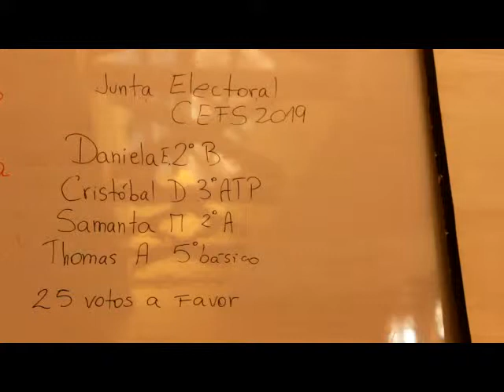CEFS: Conforman TRICEL para elección de Centro de Alumnos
Este  miércoles 22 de abril se conformó el Tribunal calificador de elecciones para el proceso de elección del centro de alumnos del Centro Educativo Fernando Santivan. En una asamblea  en la que participaron los delegados de curso  de enseñanaza básica y media, se escogieron cuatro representantes  para llevar adelante las elecciones para este año 2019.
Conversamos con los miembros del Tricel Samanta Medina, Cristobal Díaz, Thomas Astudillo y Daniela Emaldía  , quienes nos explicaron  que significa para ellos participar del tricel y también de los principales hitos de este proceso eleccionario del CEFS.